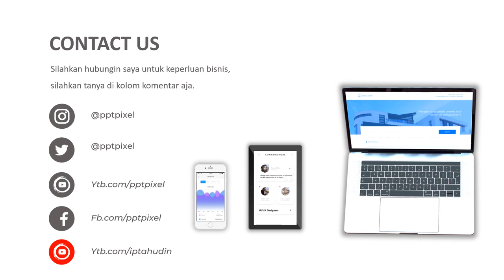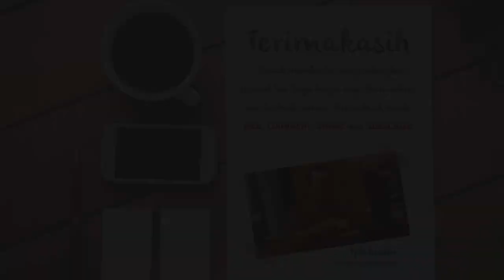Video Promosi madu botolan, Penjualan Madu, Madu Hutan, Iklan Video madu sasetan, madu olahan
Video Promosi madu botolan, Penjualan Madu, Madu Hutan, Iklan Video madu sasetan, madu olahan. Jasa Video Iklan

           KUMPULAN CONTOH VIDEO KAMI
2. CONTOH VIDEO FASHION SHOW
5. CONTOH VIDEO PERSONAL BRANDING
7. CONTOH VIDEO COMPANY PROFILE
8. CONTOH VIDEO PROMOSI MASAKAN
9. CONTOH VIDEO IKLAN KENDARAAN
10. CONTOH VIDEO UCAPAN, UNDANGAN

By : Iptahudin
m.me/iptah